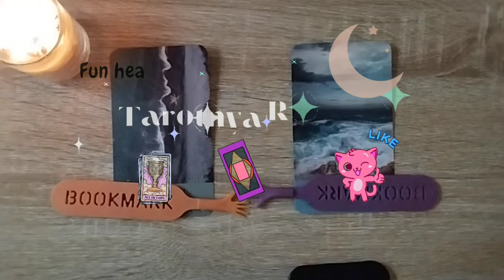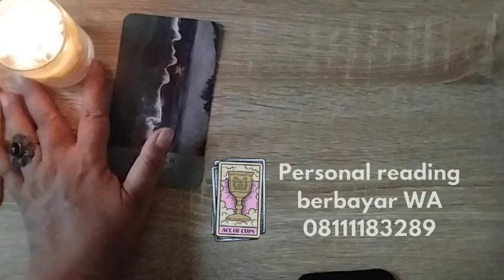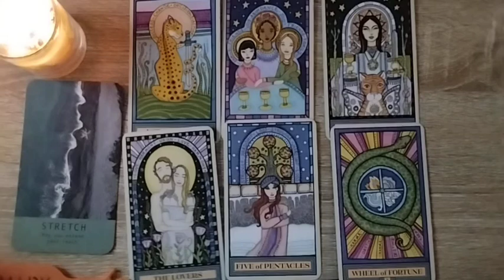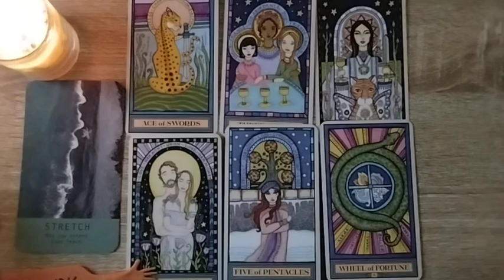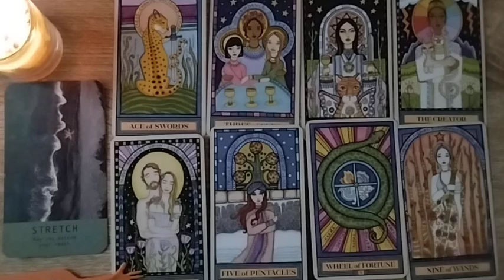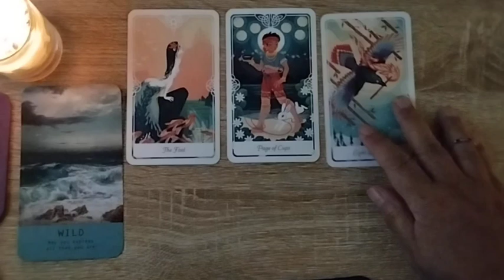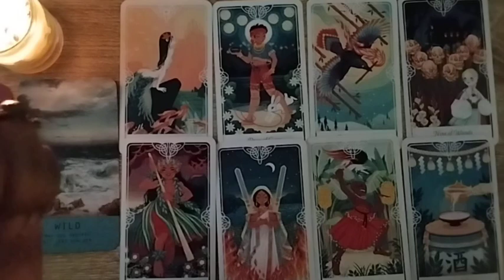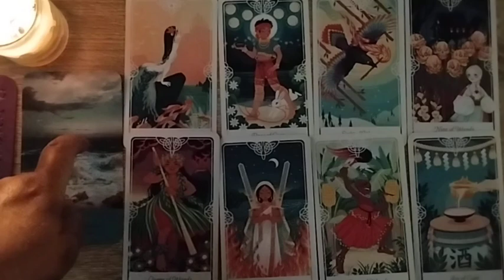Pilih Kartu : Kebahagiaan☺✨ Yang Bisa Kamu Raih Di Masa Depan